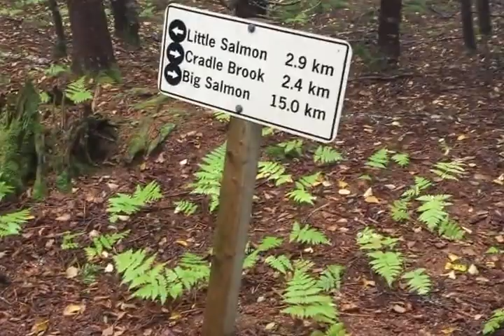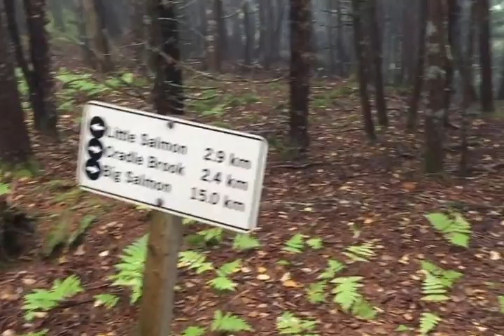Fundy Footpath 2016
September 22, 2016 we took on the Fundy Footpath. The three of us (Shawn Curley, Carl Curley and Jeremy Orlowski) had been planning the hike for about two years. The Footpath is very challenging and admittedly we were not fully prepared.This was our first real hike and I don't recommend taking on the trail when you are as green as we were. Saying all that, we learned so much not only about our gear, but about our physical and mental capabilities. We can't wait to do it again.